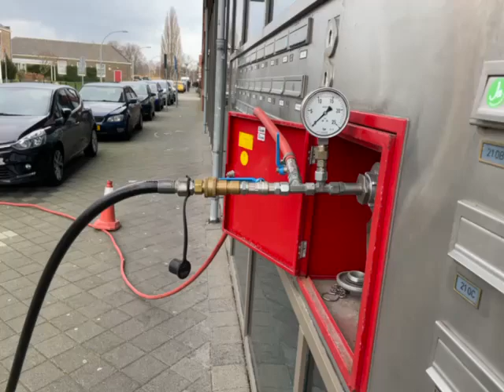Vlaardingen, onderhoud, inspectie en keuring droge blusleiding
In de sfeervolle stad Vlaardingen staat veiligheid centraal, en een essentieel aspect van het veiligheidsbeleid omvat het onderhoud, de inspectie en keuring van droge blusleidingen. Deze systemen spelen een cruciale rol bij het beschermen van gebouwen en hun bewoners tegen brandgevaar. Door regelmatig onderhoud, grondige inspecties en formele keuringen te waarborgen, demonstreert Vlaardingen ( onder de rook van Rotterdam ) haar toewijding aan een hoog niveau van brandveiligheid binnen haar gemeenschap.

Onderhoud van Droge Blusleidingen:

Vlaardingen hecht waarde aan het regelmatige onderhoud van droge blusleidingen om de effectiviteit van deze brandbeveiligingssystemen te waarborgen. Gekwalificeerde technici voeren zorgvuldige onderhoudsprocedures uit, zoals het testen van drukniveaus, het controleren van afsluiters en het vervangen van versleten onderdelen. Deze proactieve aanpak zorgt ervoor dat de droge blusleidingen altijd operationeel zijn en klaar om te reageren op een noodsituatie.

Inspectie van Droge Blusleidingen:

Gedetailleerde inspecties van droge blusleidingen in Vlaardingen worden uitgevoerd door bevoegde professionals om mogelijke tekortkomingen te identificeren. Tijdens deze inspecties wordt elk aspect van het systeem geëvalueerd, inclusief leidingen, koppelingen en drukindicatoren. De bevindingen van deze inspecties dienen als basis voor eventuele noodzakelijke reparaties en verbeteringen.

Keuring van Droge Blusleidingen:

Periodieke formele keuringen, die voldoen aan wettelijke vereisten, spelen een cruciale rol in het waarborgen van de conformiteit van droge blusleidingen in Vlaardingen. Gecertificeerde inspecteurs voeren deze keuringen uit om ervoor te zorgen dat de systemen voldoen aan de geldende normen en specificaties. Deze keuringen dragen bij aan de betrouwbaarheid van droge blusleidingen en verzekeren inwoners en bedrijven van een veilige omgeving.

Gemeenschappelijke Inspanningen voor Brandveiligheid:

Vlaardingen benadrukt het belang van samenwerking tussen lokale overheden, bedrijven en gebouweigenaren om een gezamenlijke inzet te waarborgen voor optimale brandveiligheid. Door gezamenlijke inspanningen wordt niet alleen voldaan aan wettelijke verplichtingen, maar wordt ook gezorgd voor een veilige leefomgeving waarin de gemeenschap met vertrouwen kan functioneren. Meer informatie?